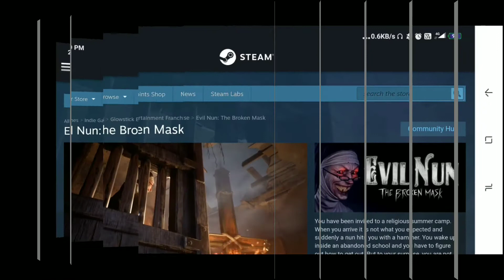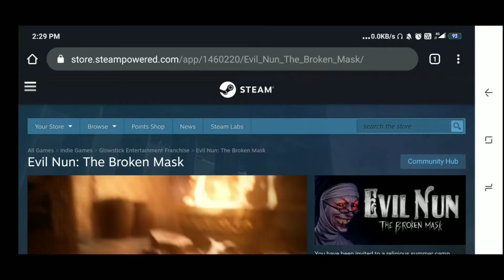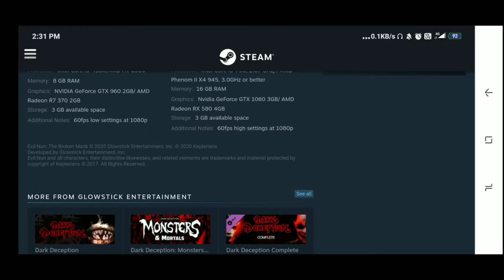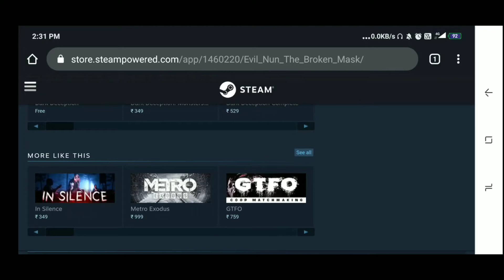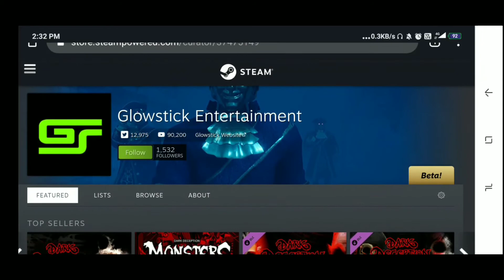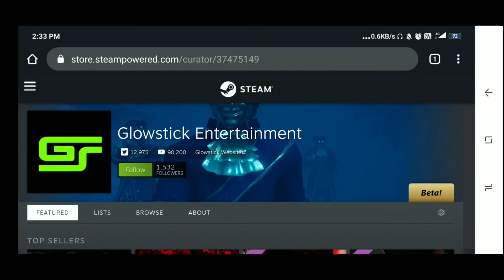EVIL NUN THE BROKEN MASK RELEASE DATE!!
You have been invited to a religious summer camp. When you arrive it is not what you expected and suddenly a nun hits you with a hammer. You wake up inside an abandoned school and you have to figure out how to get out. But to your surprise, you are not the only one trapped there.

Planned Release Date: Q2 2021.

SO GUYS MANY OF YOU WANTS IN WHICH MONTH EVIL NUN THE BROKEN MASK WILL RELEASE SO GUYS I AM SO SORRY BECAUSE GLOWSTICK ENTERTAINMENT HAS NOT LEAK THE RELEASE DATE OF THIS GAME. THIS GAME  WILL COME IN ANY MONTH OF 2021 SO KEEP WAITING.

LAPTOP AND PC REQUIREMENTS

Minimum:

OS: Windows 7/8.1/10 (64-bit)
CPU: Intel Core i5-4330/AMD FX-6300
RAM (memory): 8 GB
Videocard: 2 GB (NVIDIA GeForce GTX 960/AMD Radeon R7 370)
HDD: 3 GB

Recommended:

CPU: Intel Core i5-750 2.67 GHz/AMD Phenom II X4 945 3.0 GHz
RAM (memory): 16 GB
Videocard: Nvidia GeForce GTX 1060 3 GB/AMD Radeon RX 580 4 GB
HDD: 3 GB